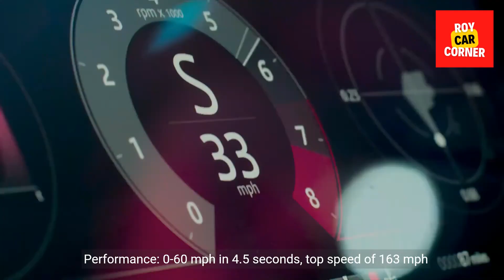Unveiling the 2023 Range Rover Sport Autobiography: A Masterpiece of Luxury and Performance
This video takes a closer look at the 2023 Range Rover Sport Autobiography, exploring its features, performance, and pricing.
electriccars Technology
We hope you find our channel helpful and interesting.